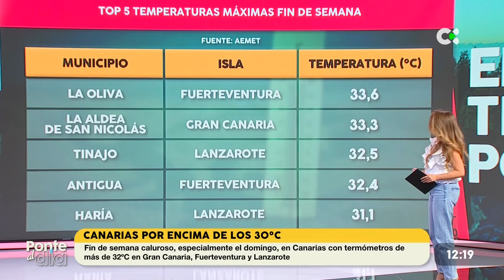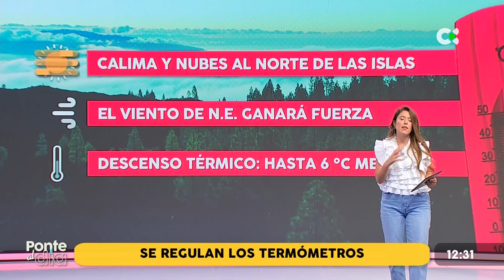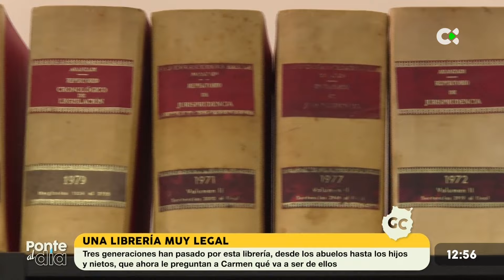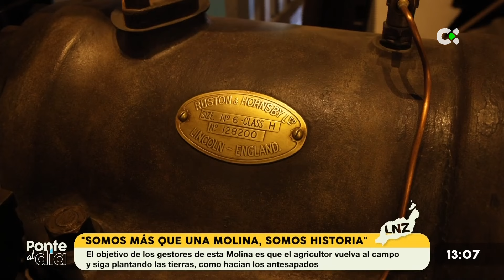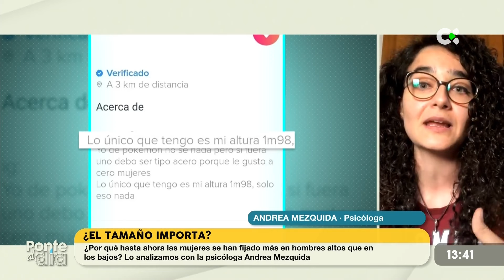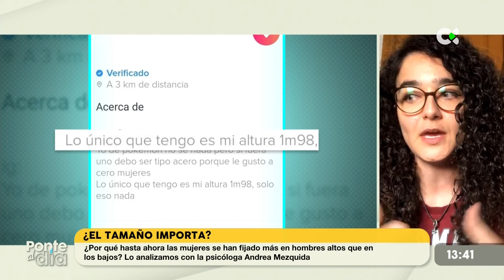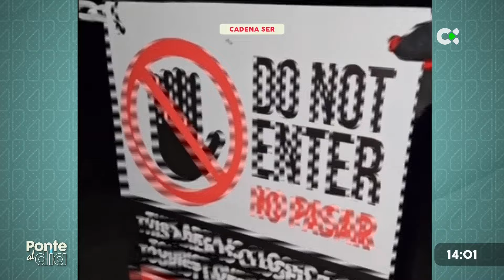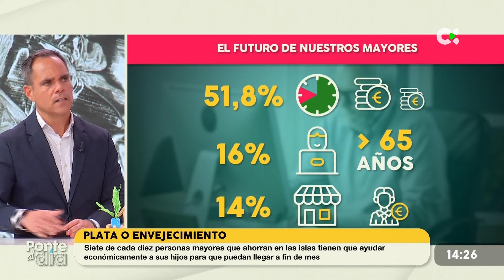Ponte al día | 18/03/24